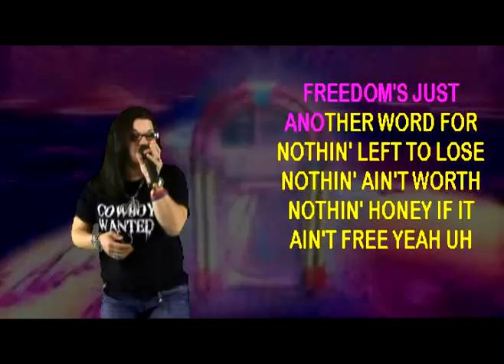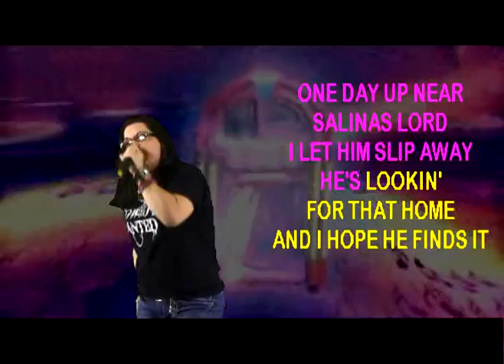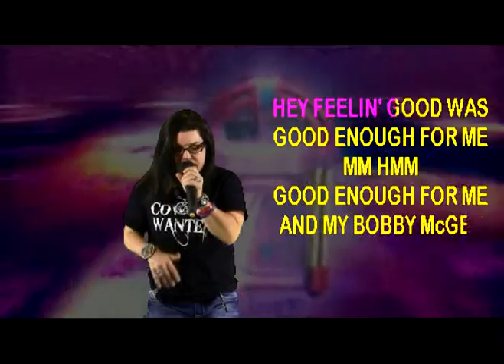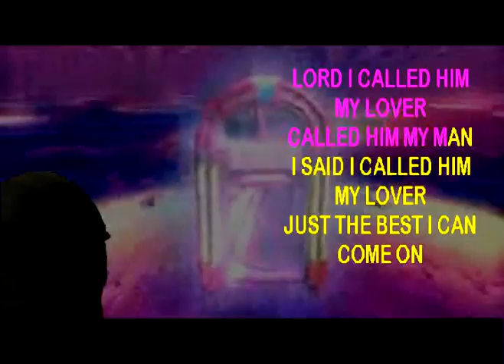WENDY Performs 'Me & Bobby McGee' on WSKS-TV at PD's PLACE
WENDY Performs 'Me & Bobby McGee' on WSKS-TV at PD's PLACE, recorded in Gainesville, Texas 2105 Interstate 35 on east frontage rd.exit 499 just north of Rt. 82. Every Thursday at 10pm your online host Rex Rizz is there and produces Free Internet recordings to create your custom karaoke video background (with & without your voice track) available for your personal use! Be seen on TV and LIVE at the same time in any future show!